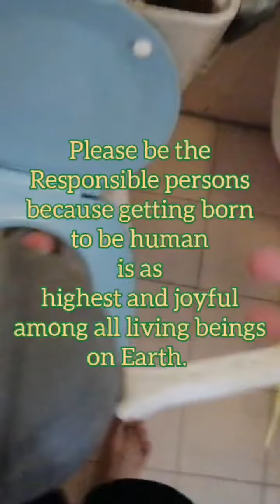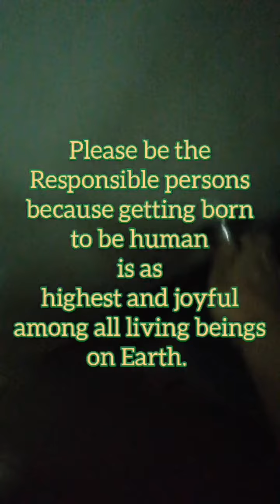SEX EDUCATION: Safe Sex and Avoid Irresponsible Pragnancy Abortions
Because of Covid-19 Movement Control Order, I can't get spare parts for the toilet bowl, so my plumbing task got postponed.

Sharing topic: SEX EDUCATION

When Male and female have sex, either is shaking or is Tantric sex, there are chances that the couple might get a baby in future,

Method A:
Questions and answers to targeted audiences, for 2-way communications for a better understanding between each other and ownshelf towards the discussing topic. Usually Socrates, lawyers, do teaching and learning knowledges by Q&As, such as this who/what/where/when/how:

1) What reasons to make love?
2) What will happen if a male and a female make love?
3) What are the methods of safe sex to avoid pragnancy? Pros & cons?
4) Have you met and talk to persons whom had mastermind or physically experienced pragnancy abortions on this topic? What happened to their life and family members?
5) Do harmonic in marriage is related to irresponsible pregnancy abortions?
6) What reasons to perform pragnancy abortion(s)?
7) Do you believe in spiritual beings? Where do spirits, conciousness, and life come from?
8) Do you believe in life after life?
9) What should I do if I had performed irresponsible pragnancy abortion(s)?
10) Do government or society has baby adoption centers?
11) Etc...

Method B:
Give orders without questioning, usually superiority and religious personnels:

Please practises safe sex.

If a female got pregnant, and one performanced irresponsible pragnency abortion repeatedly, which is prohited by some religious practice as karma do exists.

Life is relationships, spiritual conscious prefer morality and purity and to higher dimensional beings, breaking percepts means creating bad relationships where one need longer time to settle relationships, as time is love. For people whom used to break the religious Precepts,  please don't repeat same mistake, and life goes on and be a better person.

In New World Order, every state governments has the responsibility to educate children. While government and NGOs provides baby adoptions.

Please avoid Irresponsible pregnancy abortion because it is bad for body mind and souls.

In conclusion, when male and female make love, there is a chances that they will have a baby soon, thus, both please be the RESPONSIBLE persons, because getting born to be a human is as the highest level and joyfull living beings on Earth.

I think, mother earth is able to carry over 21billions human populations and sufficient when all governments and residents on earth are practising universe and earth laws of nature and management.